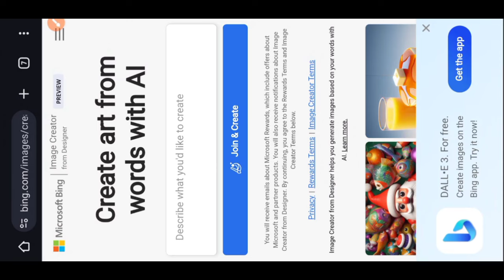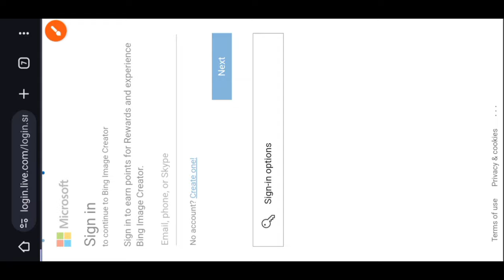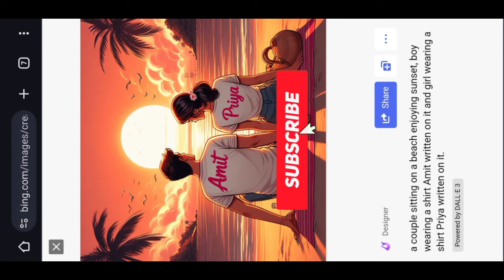Couple Name On T Shirt Photo Editing | couple custom name on t shirt photo editing | Viral editing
a couple sitting on a beach enjoying sunset, boy wearing a shirt Amit written on it and girl wearing a shirt Priya written on it.

1. Photo editing PicsArt
2. PicsArt Tutorial
3. PicsArt photo editing
4. Lightroom photo editing
5. Autodesk photo editing
6. Snapseed photo editing
7. Editing Tutorial
8. Photo editing
9. photo editing
10. snapseed photo editing
11. editing
12. snapseed editing
13. picsart photo editing
14. skin smooth photo editing
15. photo editing app
16. photo editing apps
17. best photo editing
18. lightroom photo editing
19. photo
20. photo edit
21. new photo editing
22. picsart editing
23. online photo editing
24. photo editing online
25. oil pant photo editing
26. top photo editing apps
27. photo editing tutorial
28. oil paint photo editing
29. trending photo editing
30. photo editing snapseed